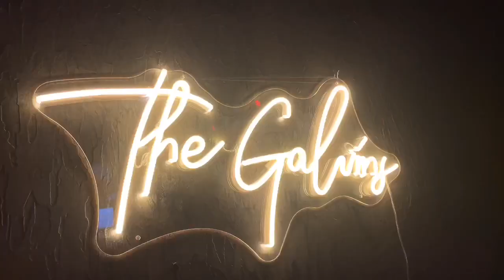Galvins Highlight Video 8.15.20